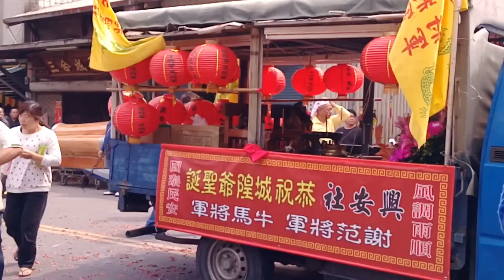108宜蘭城隍廟城隍老爺聖誕日巡遶境【宜蘭城隍廟興安社】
(0:00)宜蘭城隍廟興安社-前導車
(0:51)北管
(1:08)西樂隊
(2:42)三星秀鄉綜藝團-電子花車
(2:56)宜蘭城隍廟興安社-神將團
(7:29)宜蘭城隍廟興安社-列位尊神 聖駕